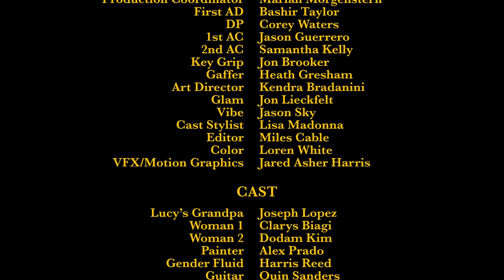Adam Lambert - New Eyes (Official Video)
Song Written by @pariscarney @jamiesierota and Me!
Video Directed by: @milesandaj
Glam: @jonlieckfeltbeauty
Vibe: @jskystyle
CAST: @harris_reed @myegotrip @comagirl_ @sir_alexprado @d0_dam @thepocketqueen @iamsatarra

Rainy nights I’ve know for awhile
getting away from myself again
I was alive but empty inside
Hole in my heart, I never thought I’d mend

I really wasn’t seeing all the things I should see
Damn, I was getting jaded til the day you looked at me

You got those new eyes honey
Virgin like blue skies sunny
Everything that you try
Everything gets you high baby
I’ve so blind without your new eyes
Without your new eyes

This chemistry like candy to me
I’m addicted to the sweet sleepy haze
So whisper at me
Get me wavy
Naked and free never no room for shame